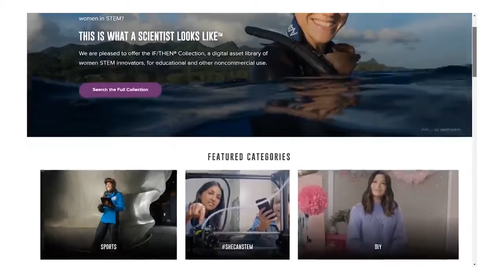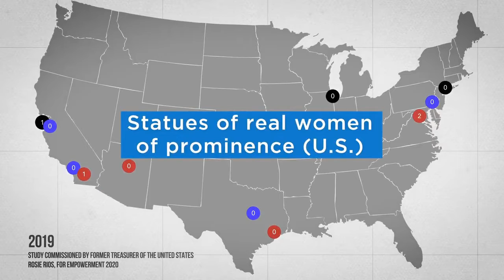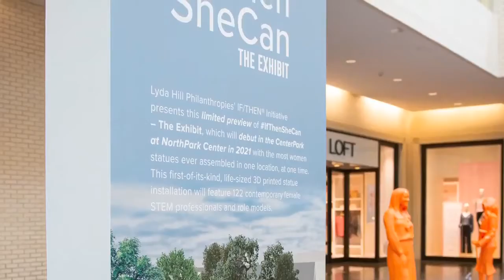bigBANG! 2020 - Morning Breakout: IF/THEN: Changing the way the world sees women in STEM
From a new exhibit featuring the most women statues ever assembled to the newly launched largest free digital library featuring women STEM role models, learn about IF/THEN’s latest efforts to inspire the next generation of STEM pioneers. Join Nicole Small, CEO of Lyda Hill Philanthropies and co-founder of the IF/THEN Initiative and AAAS IF/THEN Ambassadors Dr. Crystal Emery and Ronda Hamm in a conversation about how to use culture and the visual world around us to highlight diverse female professional STEM role models.